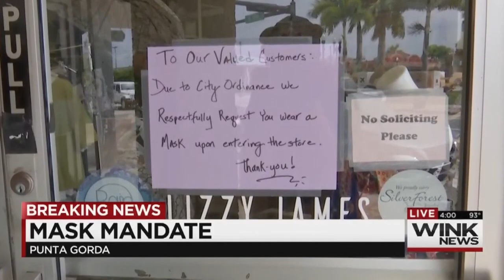Evan Collins News Photography Reel September 2021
Evan Collins has worked as a news photographer since 2016. He started at WAND-TV in Decatur, IL, where he also did sports reporting. He has worked as a photographer at WINK News in Fort Myers, FL, for over two years now. Evan graduated from Southern Illinois University in Carbondale, IL.